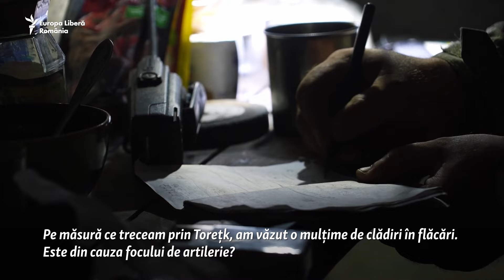„Totul arde”: Trupele ucrainene apără punctul fierbinte din regiunea Donețk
Soldații ucraineni luptă pentru a menține pozițiile defensive din apropierea orașului Torețk (nord de Donețk), în timp ce forțele ruse încearcă să cucerească mai mult teren în regiune.

Orașul industrial de pe linia frontului a fost relativ calm până în iunie, când trupele ruse și-au intensificat atacurile asupra zonei. Corespondentul RFE/RL Marian Kushnir a petrecut mai multe zile alături de unități ucrainene care respingeau încercările Rusiei de a avansa mai mult în regiunea din estul Ucrainei.

2️⃣ Secțiunea de comentarii nu poate fi utilizată în scopuri comerciale.